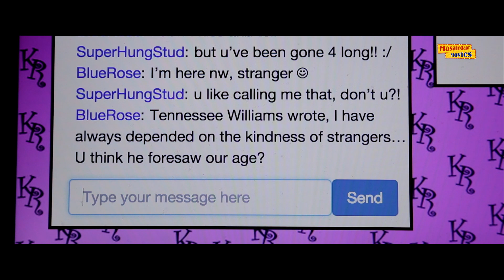मेरी गाडी के शीशे काले हैं, कुछ नहीं दिखेगा | कल्कि कोचलिन जबरदस्त सीन | Mantra